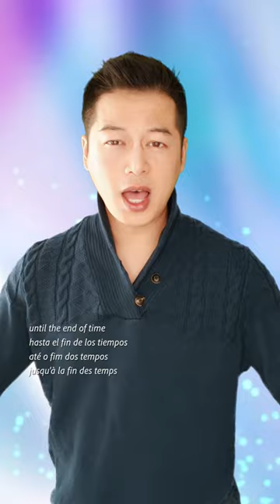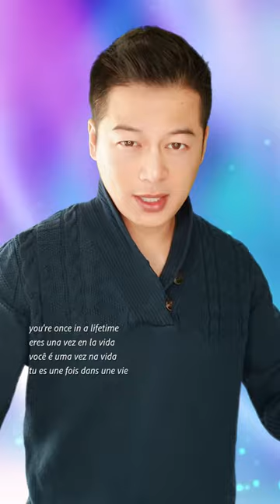Synthgo - Once In A Lifetime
Once In A Lifetime,Written/Performed/Produced by me.